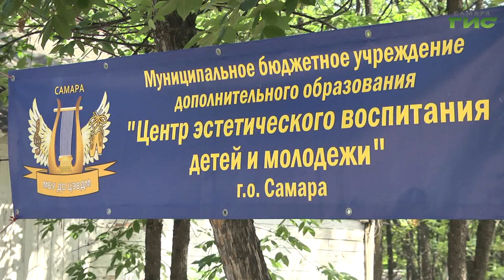В детском лагере "Заря" почтили память детей-жертв событий на Донбассе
В Самаре 27 июля почтили память детей-жертв событий на Донбассе. В детском лагере "Заря" прошла торжественная линейка. С организаторами смены пообщалась Светлана Тимофеева.